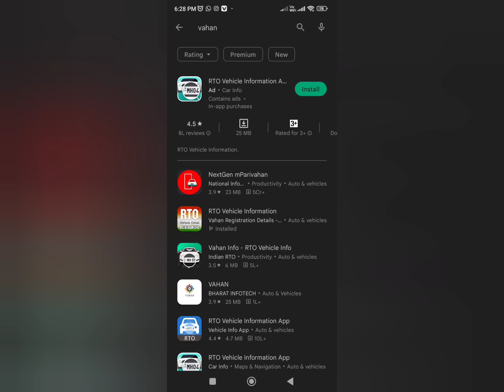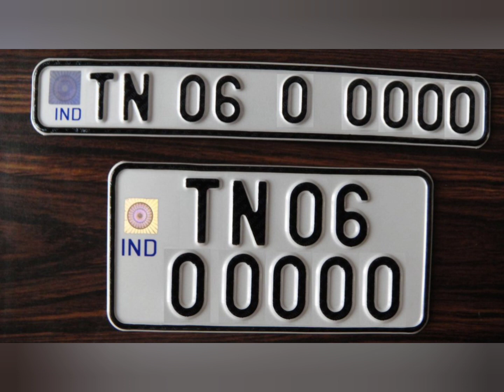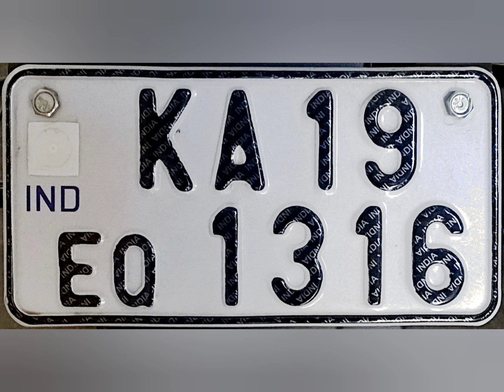Amak kavan ti em!!!Mizoram lirthei bo tehi khawnge an awm tak i hria em!!enrawh